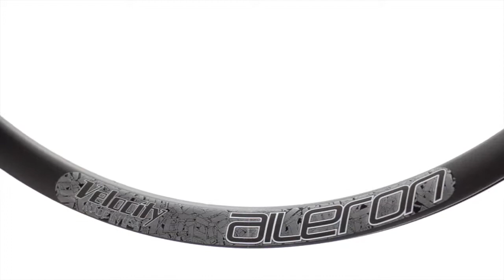The Aileron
Behold, our newest rim, the Aileron.
28mm height
25mm outer width
20mm inner width
480 grams
Tubeless compatible
Aero-tuned for 23-28c tires